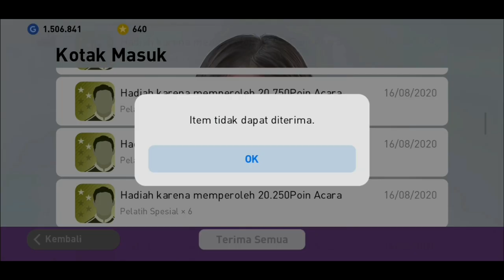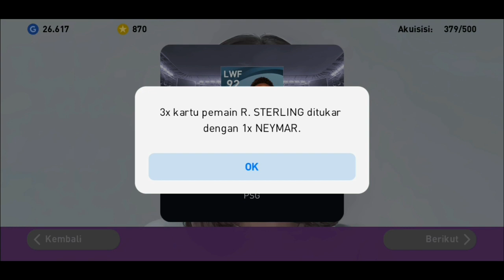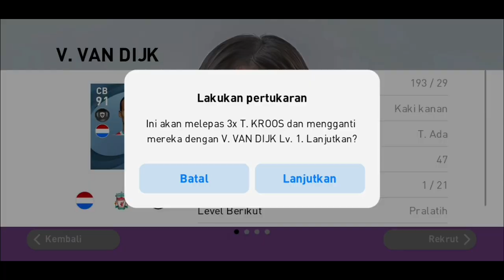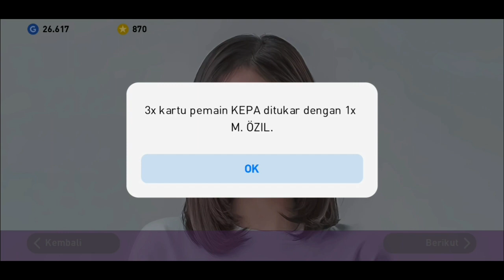Whats Inside ?! Apa isi dari 999 Kotak Masuk Pes 2021 Mobile ! Trade Apapun yg SilverMan Mau !